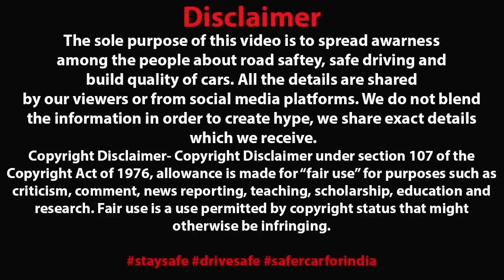जन्मदिन ऐसा मनाओ की 4 दिन जेल में बिताना पड़े 😂 UP POLICE ON FIRE